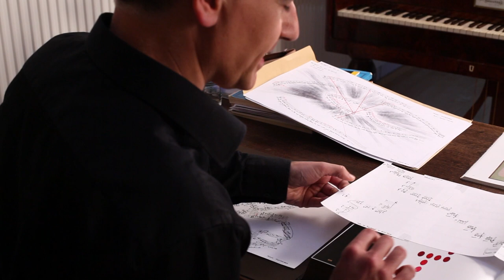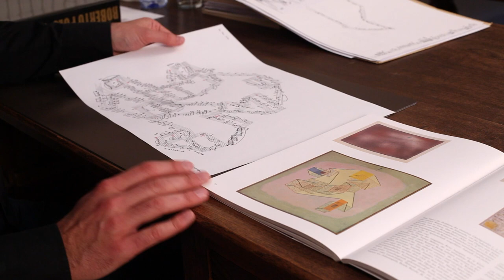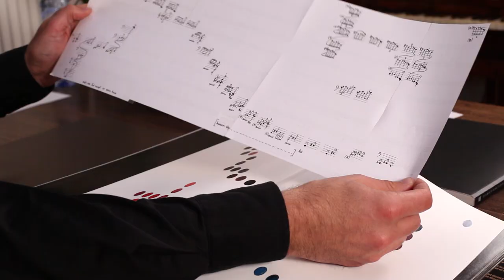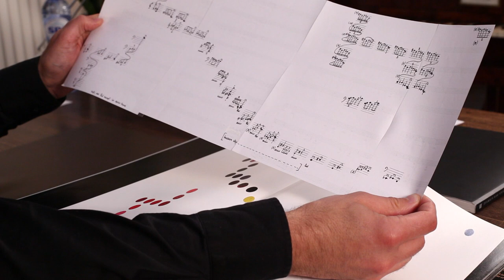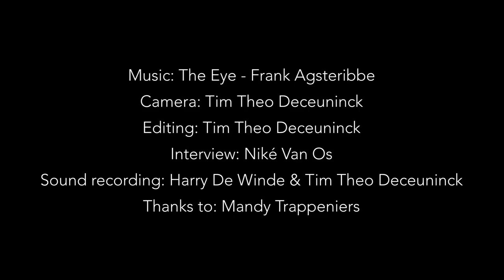The Eye Agsteribbe on Creativity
Performance of Frank Agsteribbe's composition "The Eye" (fragments), by:

Guido De Neve, violin
Benjamin Glorieux, cello
Frank Agsteribbe, piano
Live recording at Klarafestival, Club Midi, 12 March 2014.

Interview with Frank Agsteribbe on Creativity.